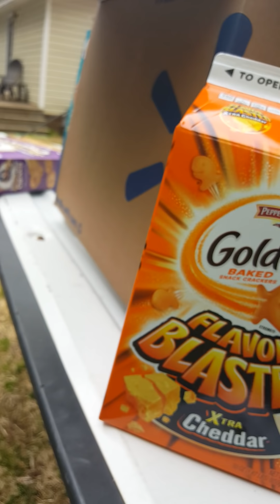When your pig steals your phone and wont give it back Lol LmBo